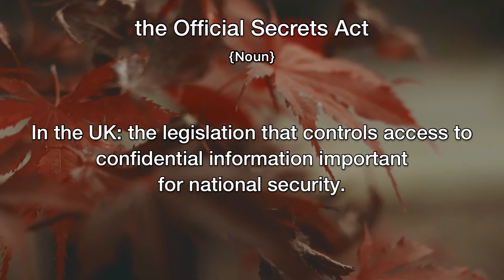The Official Secrets Act Meaning | Definition of The Official Secrets Act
- What is the meaning of The Official Secrets Act
- What is the definition of The Official Secrets Act
- How to pronounce The Official Secrets Act
- How to say The Official Secrets Act